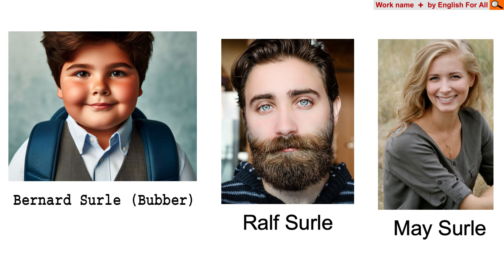The Cookie Lady Part 2 | English For All | ISC | Prism